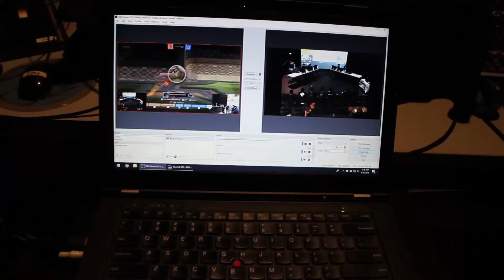San Diego Rocket League Circuit FInals 4-22-18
Thanks to Psyonix and Zotac for prizes for the event. Thanks to the Microsoft Store Fashion Valley for helping us make all the preliminary matches possible prior to this final. Thanks to the 10th ave art's center for this awesome theater to run the finals in!